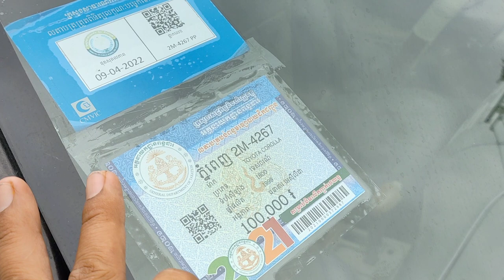លក់ឡានធូរៗ,Corolla,99/ធានាថ្មី)លក់ធូរៗ$/0978033247+0973266475+0963430015+017295632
សូមអរគុណសម្រាប់ការចូលមកទស្សនា!
*** សម្រាប់បងប្អូនដែលចង់ឧបត្ថម្ភការផ្សាយ សូមបរិចាគតាមរយៈ
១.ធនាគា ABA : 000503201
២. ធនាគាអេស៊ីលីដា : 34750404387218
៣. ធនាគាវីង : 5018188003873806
សូមអរគុណ!